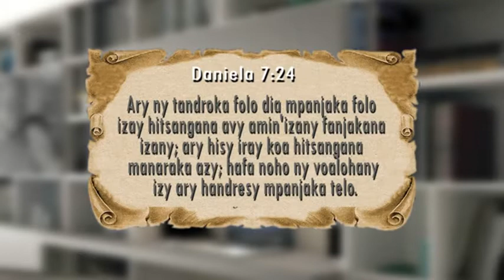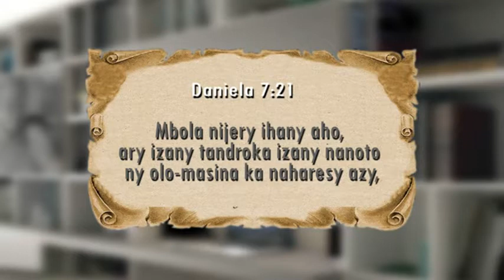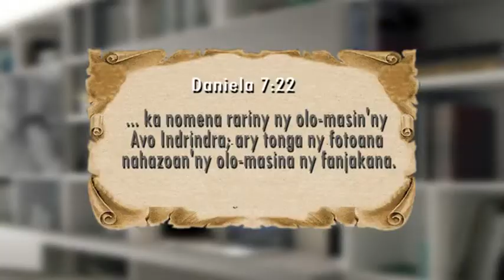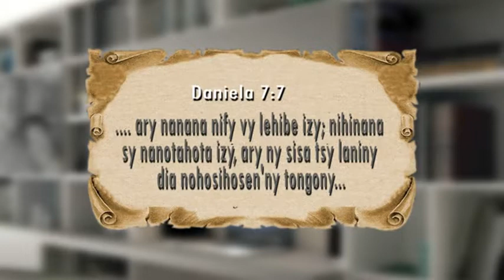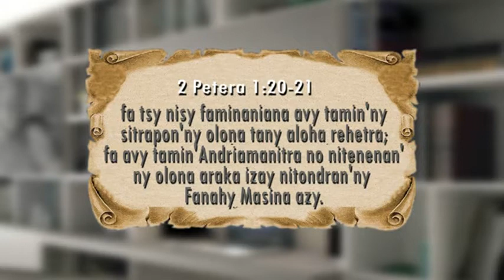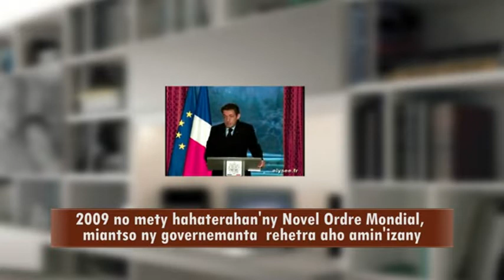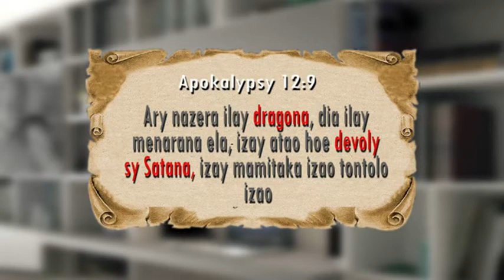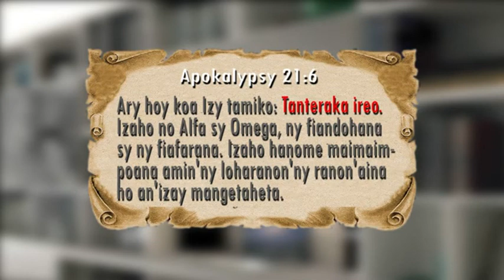05-Fanjakan' ny Bibidia na Gouvernement Mondial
Fampianarana amin'ny alalan' ny "vidéo" novokarin' i Pastora Mahery RAZAFINDRALAMBO mikasika ny "Andro Farany sy ny Filazantsara".